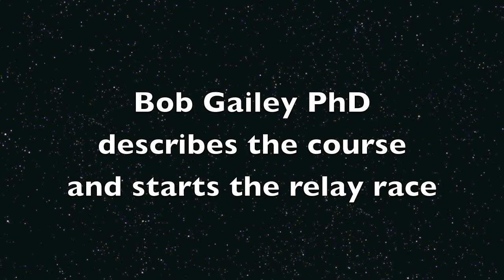CAF Running Clinic relay race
CAF and Bob Gailey put on a great running clinic at Asphalt Green in NY on June 5 2011.  The relay race capped off a great day of training on running techniques.